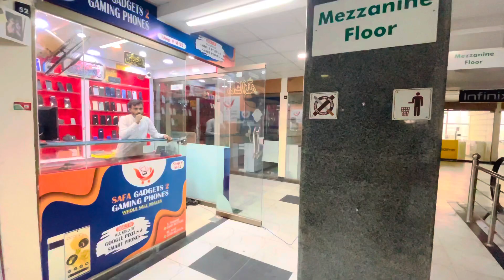Google pixel 5 specs & offer at Safa gadgets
SAFA GADGETS & COMMUNICATION

SHOP M65 & SHOP M52 MEZZANINE FLOOR NOOR MOBILE MALL 6th ROAD RWP